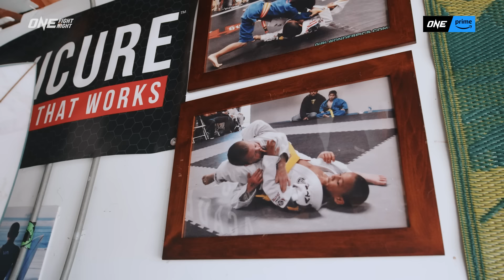Inside The Lives Of BJJ’s Most DANGEROUS Twins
An all-access look at how twin BJJ phenoms Kade and Tye Ruotolo live! Don't miss Tye in action on May 5, when he takes on middleweight MMA kingpin Reinier de Ridder in a seismic submission grappling super-fight at ONE Fight Night 10 on Prime Video!

ONEFightNight10 | May 5 at 8PM ET/5PM PT